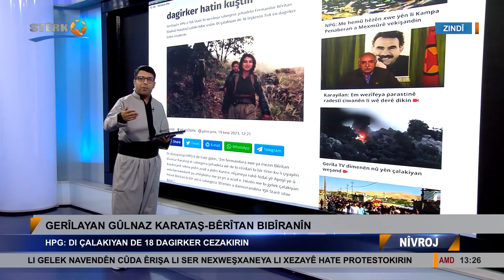Gerîlayên HPG û YJA Starê bi wesîleya salvegera şehadeta Fermandar Bêrîtan çalakî lidar xisti